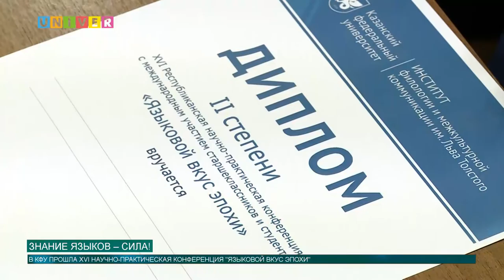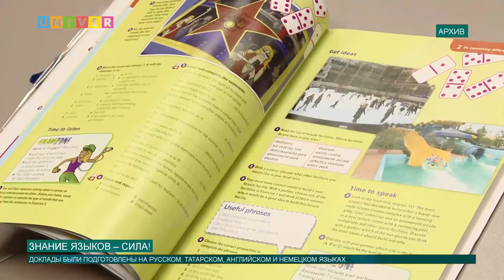Знание языков – сила!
О том, что необходимо знать английский язык теперь не говорит только ленивый. Сегодня даже маленькие дети изучают сразу несколько иностранных языков.